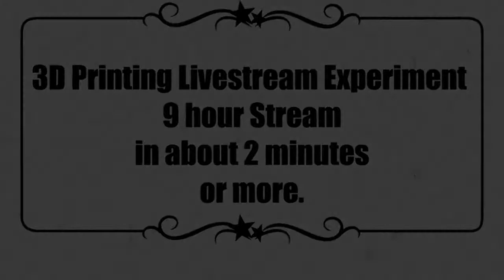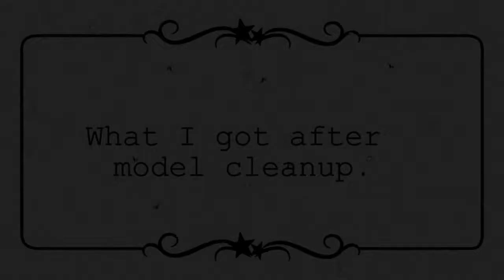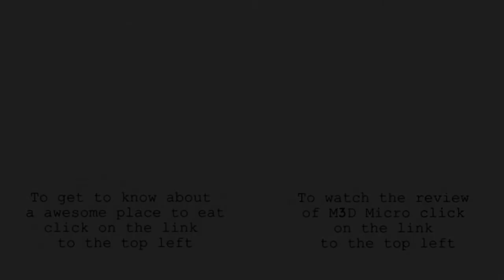3D Printing Livestream Experiment 9 hour Stream in 2 minutes or more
Alright here is a timelapse of our last 3D printing power hour (It took 8 hours the printer told me 5 why would you lie to me? )

A little look at the live-stream description during the run thank you all for joining us.

Alright so we are currently testing the recently repaired M3D Micro or the Dapper 1 FDM 3Dprinter
So at the moment I am looking for something to print so give me suggestions and links in the comments and it might be picked.

I have no idea if this works. I almost want to just use it myself just to test the thing.

I have heard that youtube has hashtags now. Hmm.
Dapper Gent - live